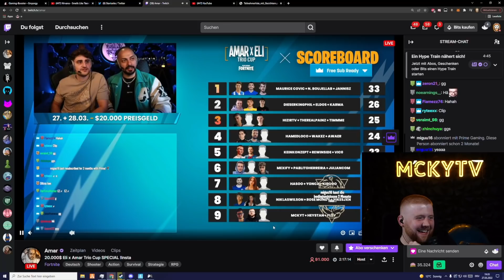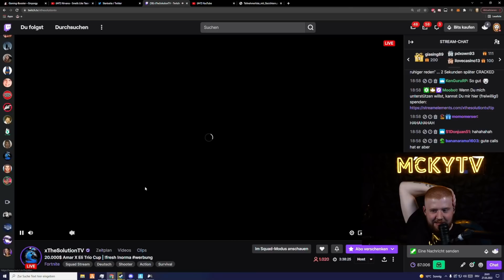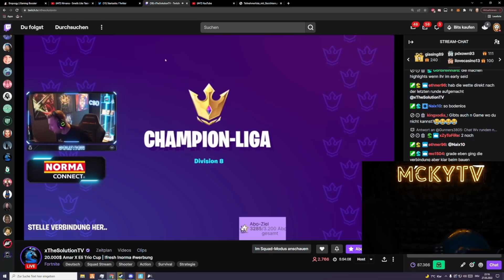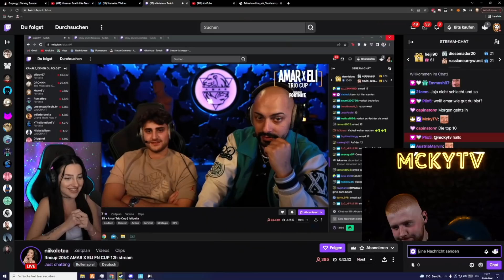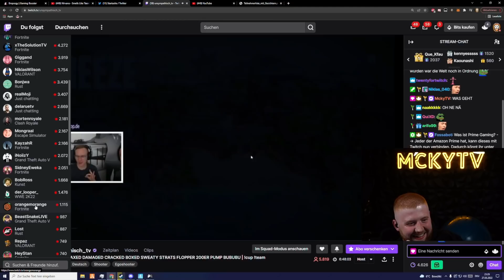20.000€ TURNIER VON ELI & AMAR | Das Zugpferd der Dusty Dogs 🏆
*Werbung. Emporgy ist meine eigene Marke, kein Partner! Jeder Kauf unterstützt mich direkt und hilft mir neue Projekte und Produkte ins Leben zu rufen! Danke für euren Support!